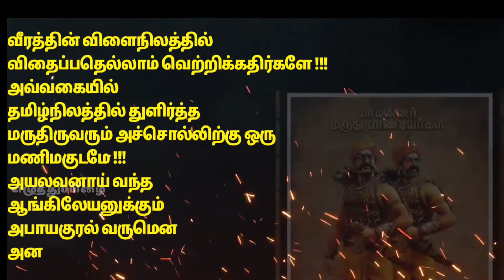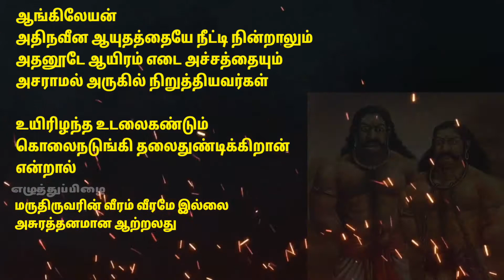மருது சகோதரர்கள் நினைவு நாள்🙏💐எழுத்துப்பிழை